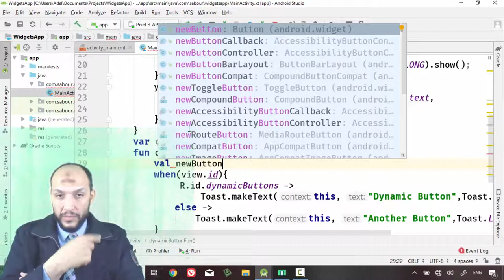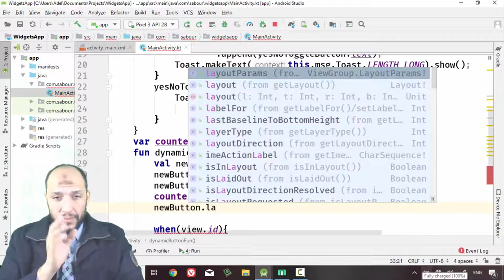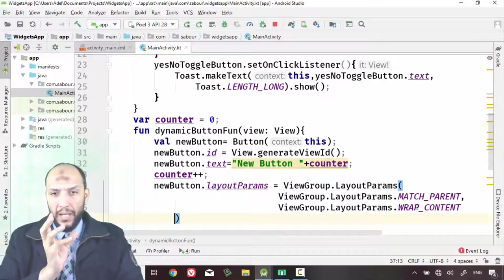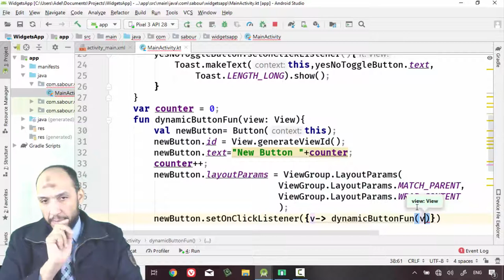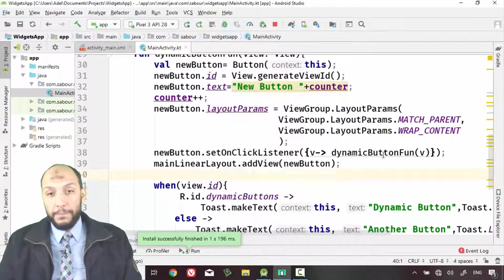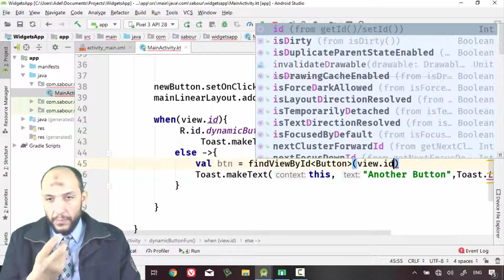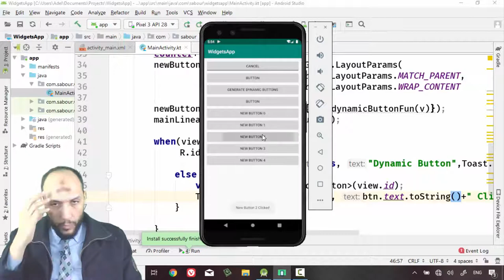36 Android Kotlin WidgetsApp Working With Buttons and Create Dynamic Widgets